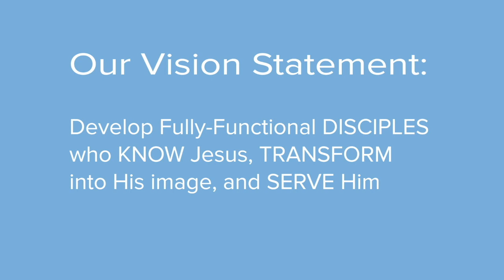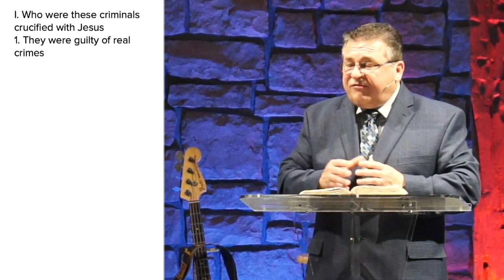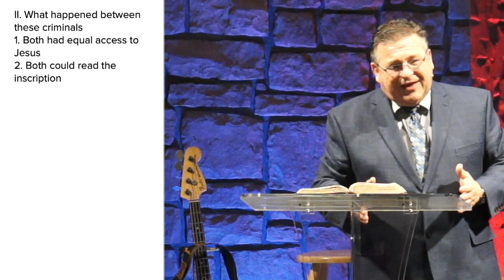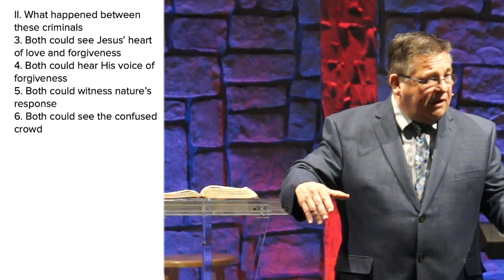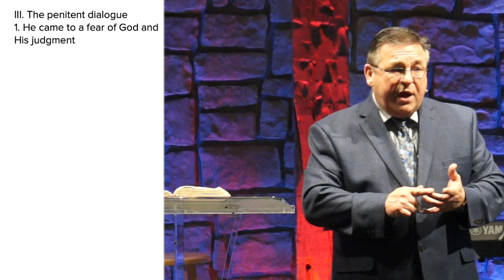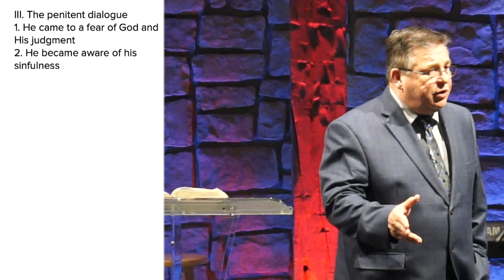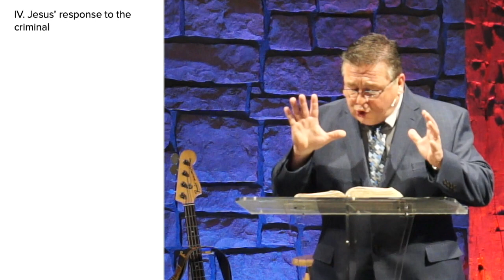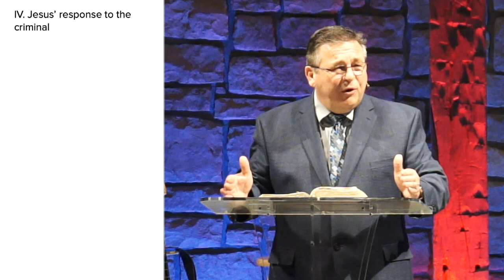Messages from the Cross - Part 2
Today Pastor Jerry brings us Part 2 of our Easter Sermon series "Messages from the Cross" with a look at the two men who were crucified with Christ on Golgotha.

Last Minute Transformation - Pastor Jerry Wenger
Luke 23:38-43

Worship Set
Best for Me

Online Giving
Here at Friends Church, you have the ability to give your financial contributions through our website - go and select the "Give" tab - or by text - simply text EREFC and your contribution amount to 73256.